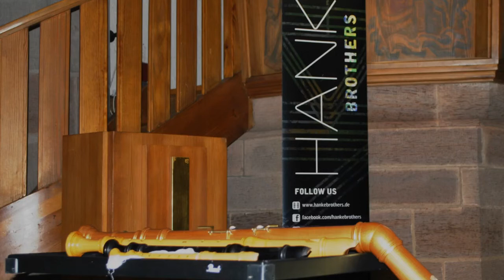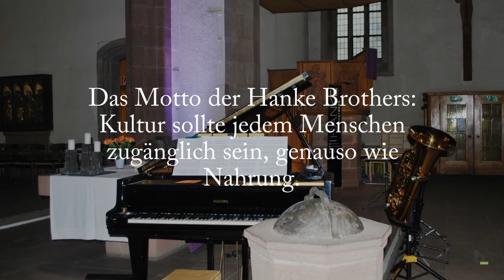Die "Hanke Brothers" - 4 Brüder spielen klassische Musik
David, Lukas, Jonathan, Fabian. 4 Brüder, 4 Instrumente: Blockflöte, Bratsche, Klavier und Tuba. Zusammen sind sie die Hanke Brothers. Kirchenreporterin Dagmar Hempel hat die Brüder vor ihrem Colourful Concert im Rahmen des Kulturprogramms der Vesperkirche Stuttgart getroffen.

Klassik, Pop, Jazz – den Hanke Brothers ist nichts fremd und die vier Brüder, im Alter zwischen 16 und 26, bewegen sich spielend zwischen den musikalischen Welten. Tuba, Bratsche, Blockflöte und Klavier geht nicht zusammen? Und wie das passt.
Im Rahmen von „Kultur in der Vesperkirche“ spielen sie ein Gratiskonzert für Menschen am Rande der Gesellschaft, die sich eine Konzertkarte nie leisten könnten.